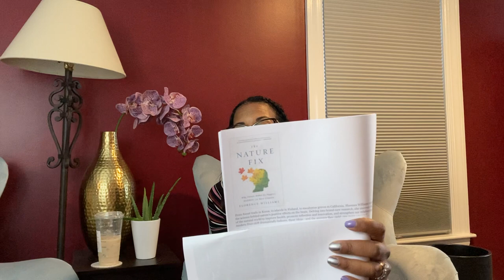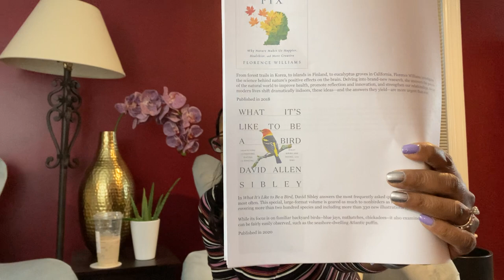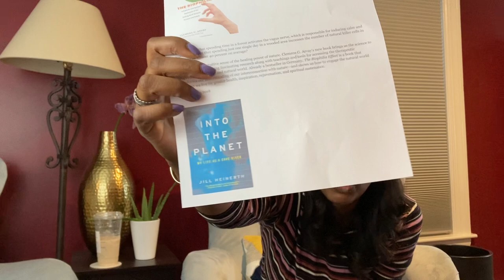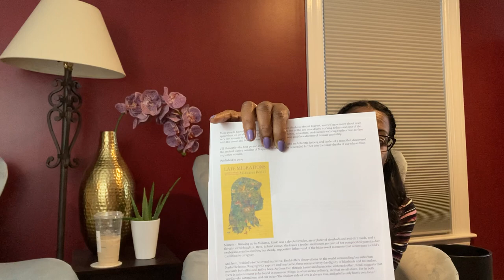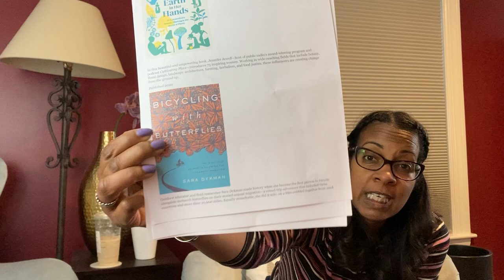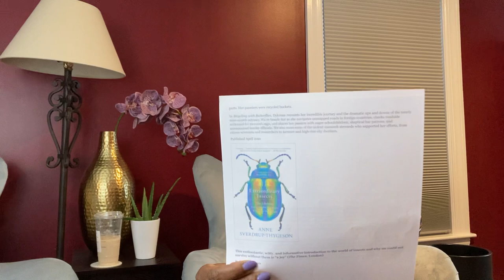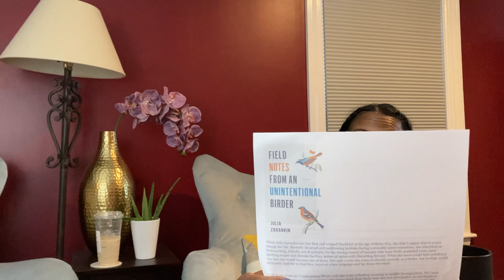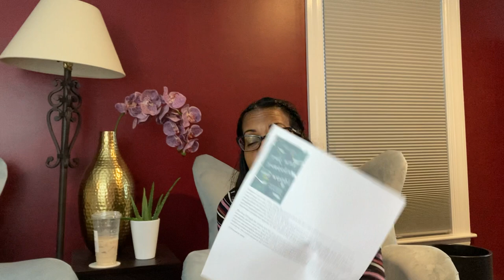10 book options for Springathon 2021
springathon 2021
hosts:
Natalie @CuriousReader
Emma @ACupOfBooks
Doris @alldbooks9165
Heidi @myreadinglife8816
Prompts:
1. Migration/home
2. Bloom/decay
3. Forage/Hibernate
4. Buzz/Stillness

Books mentioned in this video:
1. The Nature Fix... by Florence Williams
2. What It's Like to be a Bird...by David Allen Sibley
3. The Biophilia Effect...by Clemens G. Arvay
4. Into the Planet...by Jill Heinerth
5. Late Migrations...by Margaret Renkl
6. The Earth in Her Hands...by Jennifer Jewell
7. Bicycling with Butterflies...by Sara Dykman
8. Extraordinary Insects...by Anne Sverdrup-Thygeson
9. Field Notes From an Unintentional Birder by Julia Zarankin
10. The Way Through the Woods ...by Long Litt Woon

Let me know if you are participating in Springathon or recommend a nature book you enjoyed!